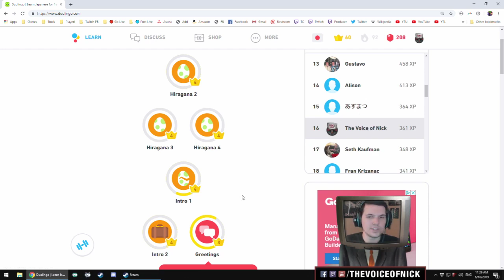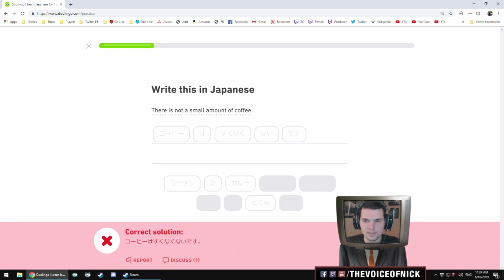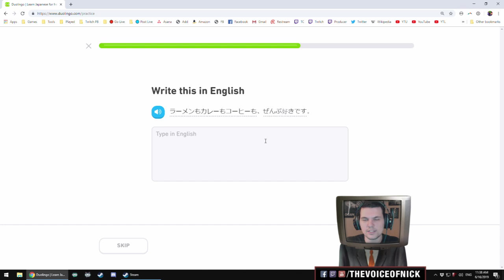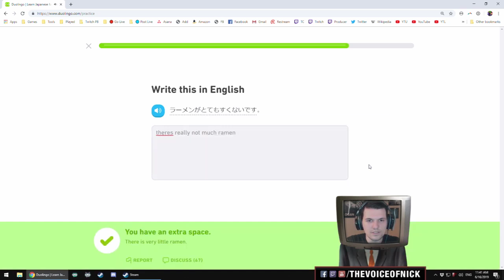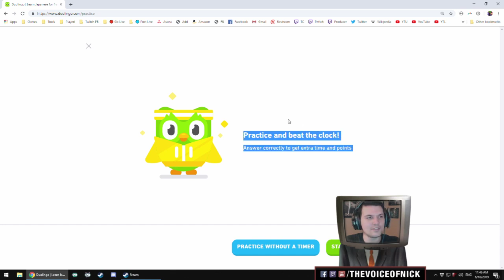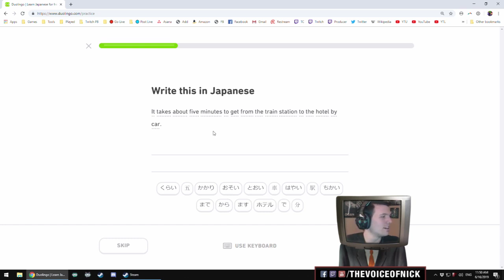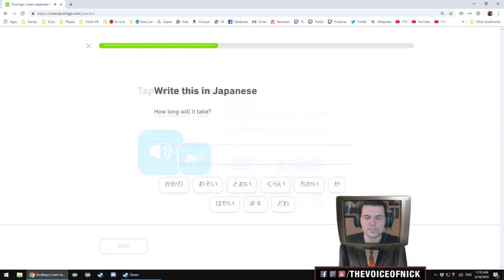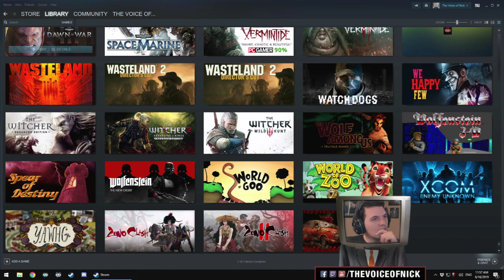Duolingo [EN to JP] - PART 94 - Ramen Please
We learn to express our love for Japanese Curry!